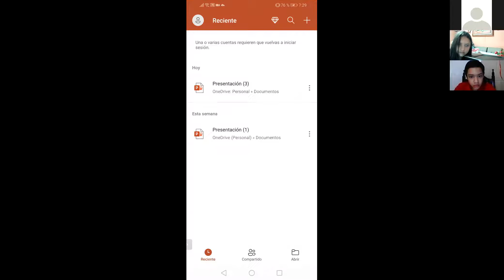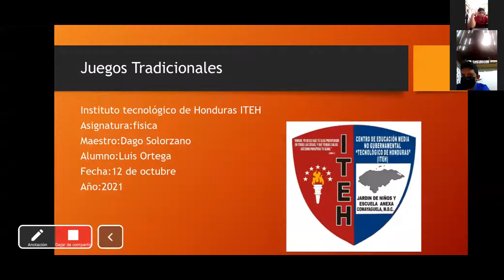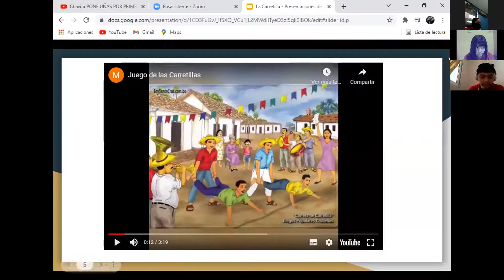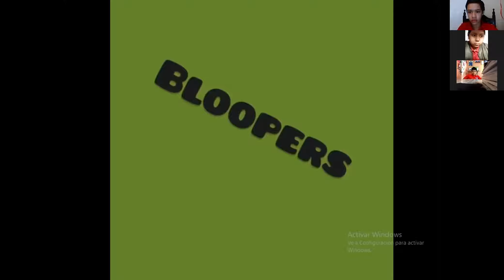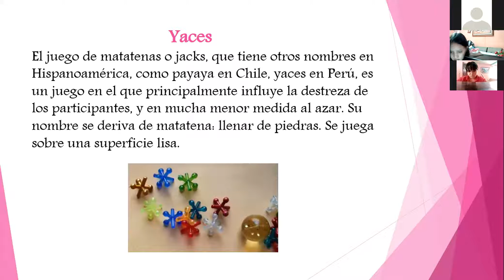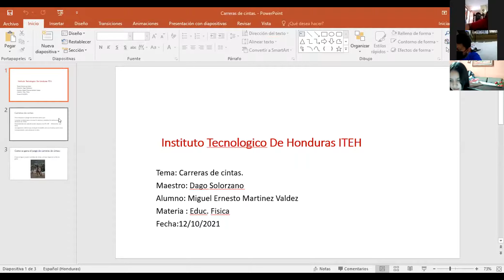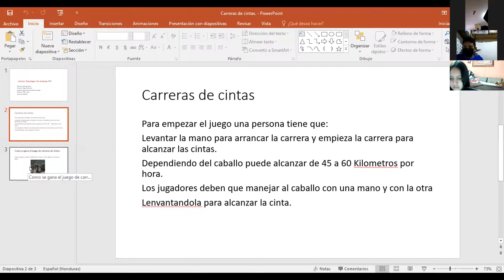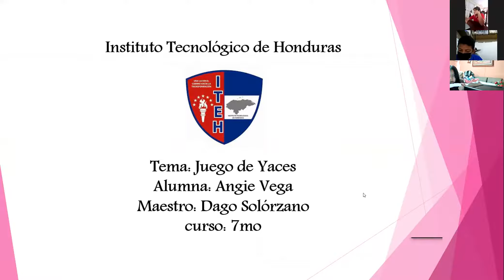Educ Fisica 7mo Juegos tradicionales 12 Oct